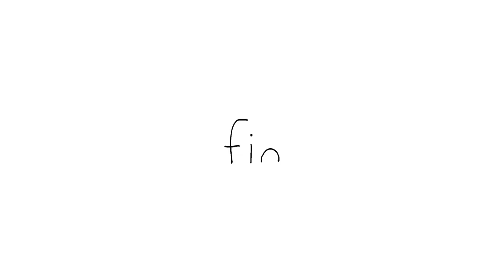Sealook 003 + 031